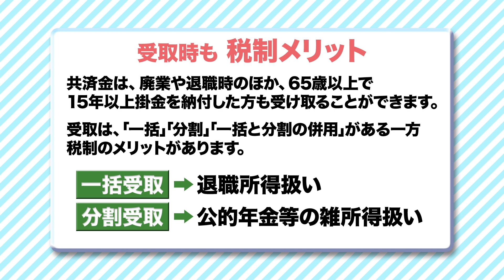「今日からおトク、未来もナットク。」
節税ができて、確かな備えができる小規模企業共済制度。
ご契約者様の声をご紹介します。
中小機構　小規模企業共済ホームページ